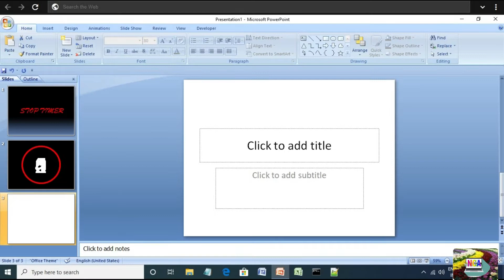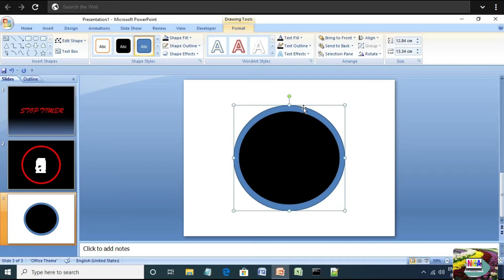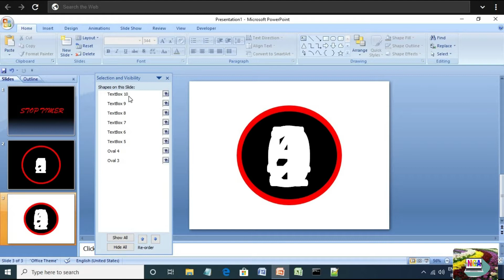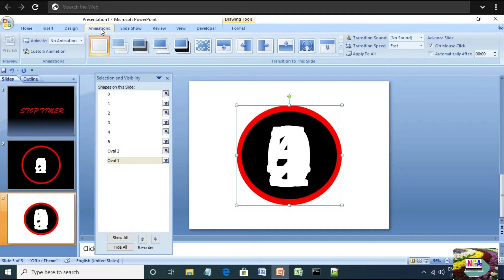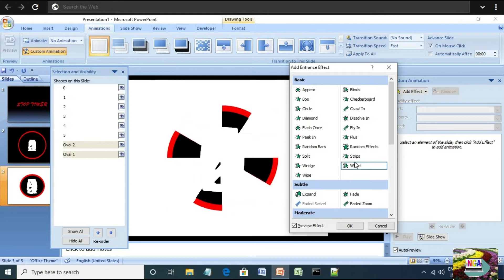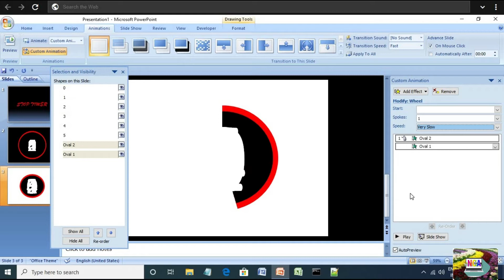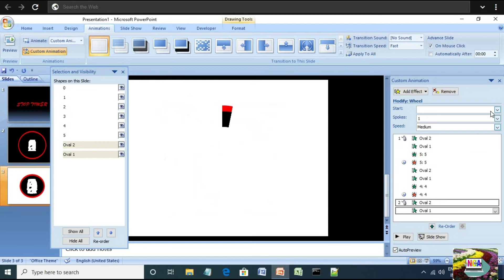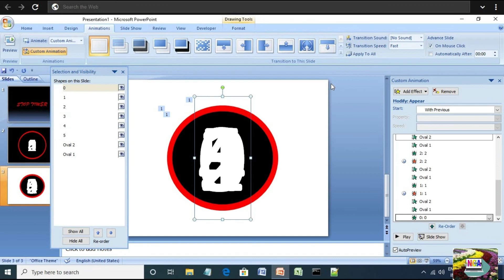3:Stop timer in ms-powerpoint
we will how to create the stop timer in ms PowerPoint 2007.
Hi friends
Hey guys, in this video I will show you how to create the stop timer.
Thank you so much
ABOUT:)
Self Nisha channel is a computer academy youtube channel. where you will find new video posts every day.